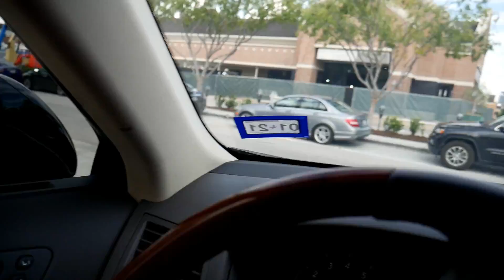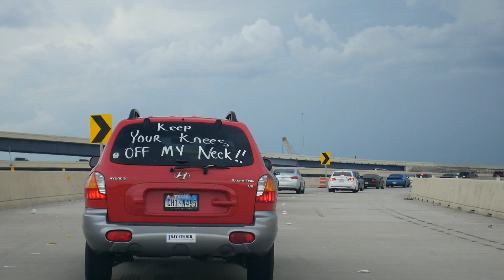VLOG: NEVER TOLD YA'LL I WORKED HERE....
PRICE $35 SHIPPING INCLUDED U.S. ONLY UNTIL FURTHER NOTICE.
PLEASE NOTE IN MEMO:

QUANTITY
ADDRESS
COLOR- YELLOW OR BLACK

YUMMYBITESTV